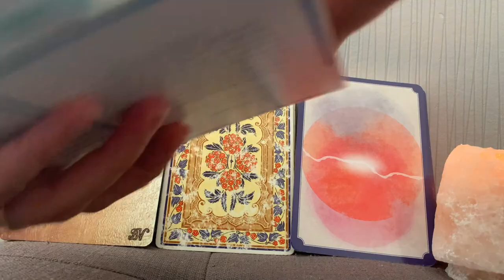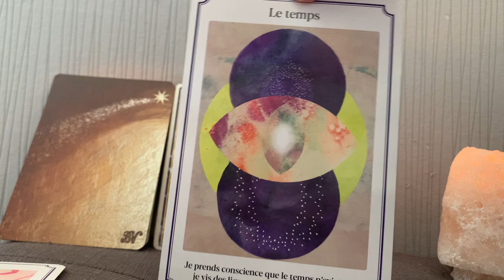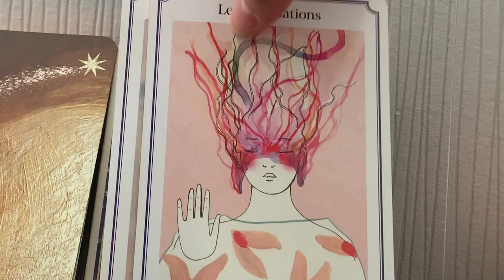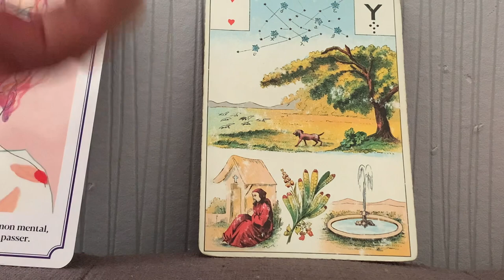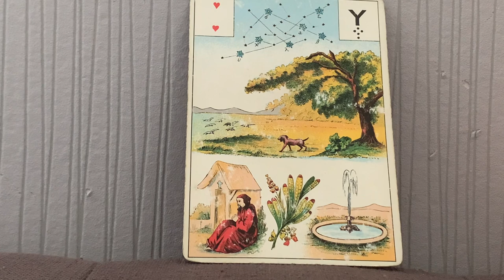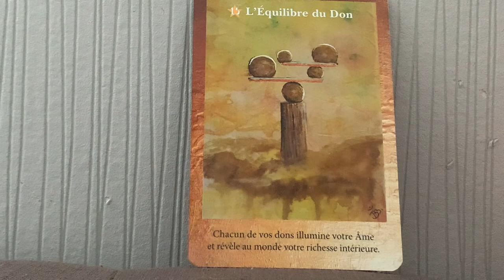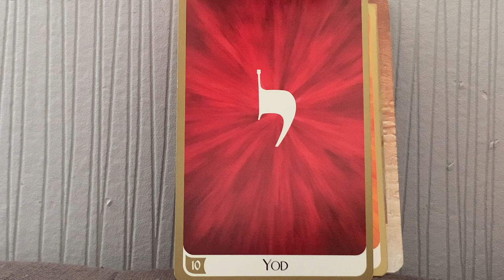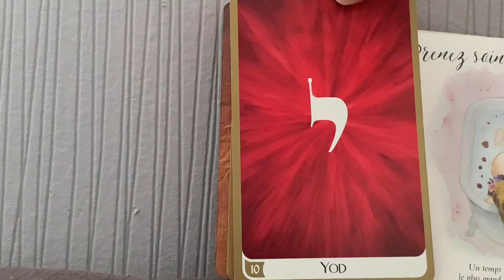MIEUX SE RETROUVER…